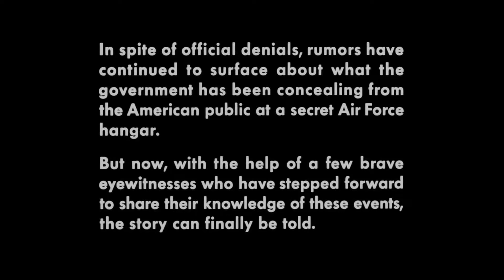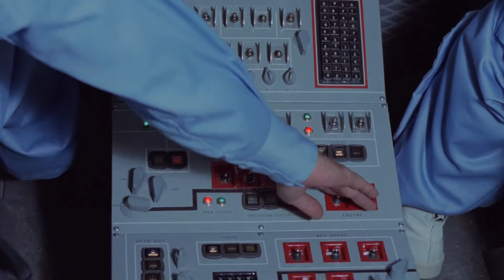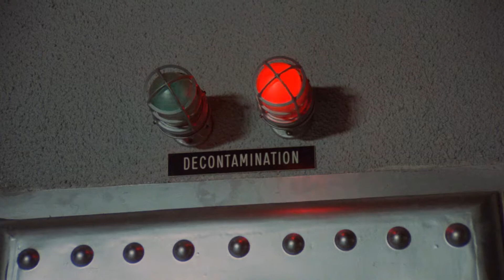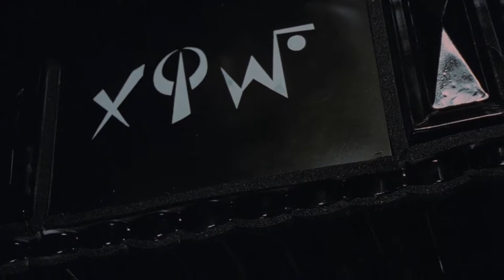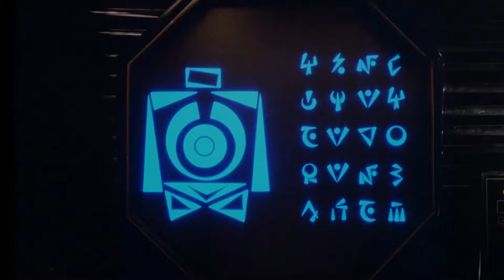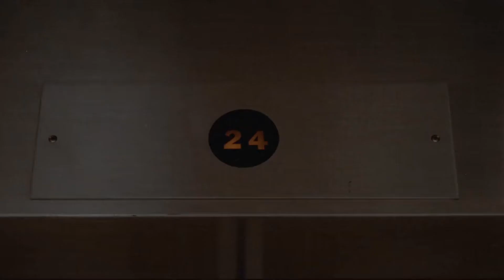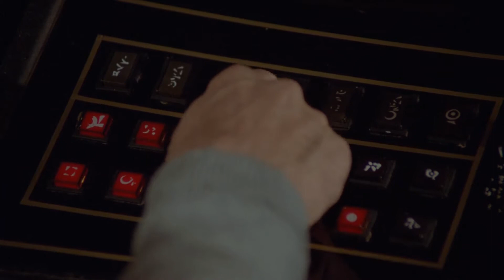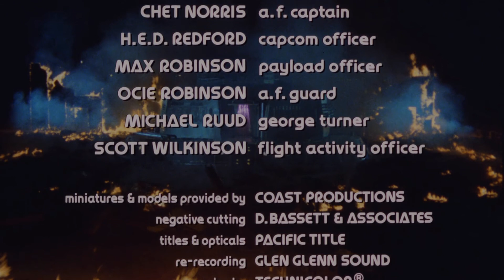Hangar 18 (1980)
A crew of astronauts witness a collision between a newly-launched satellite and a UFO. The resulting explosion sends the UFO to Earth where political issues pressure the U.S. government into covering up the event, collecting the fallen craft for covert study. As part of the coverup, two of the astronauts are framed for the death of a third, becoming hunted men as they work to expose the coverup and reveal the truth of what occurred.